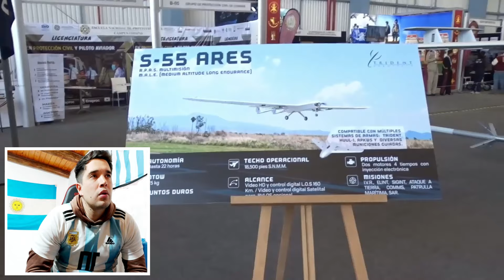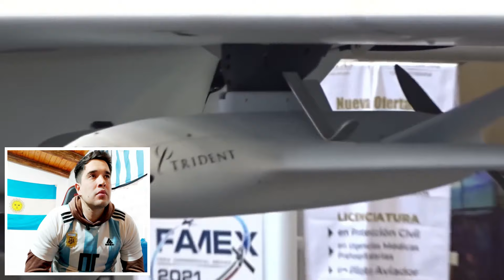EXPERTO AFIRMA que este DRONE ARTILLADO MEXICANO 🇲🇽 Supera a los que Combaten Sobre UCRANIA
❤ DONACIONES PARA EL CANAL (mercado_pago) ⬇️
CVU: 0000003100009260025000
Alias: gianfrancomesa10